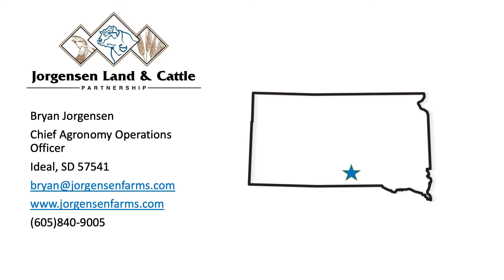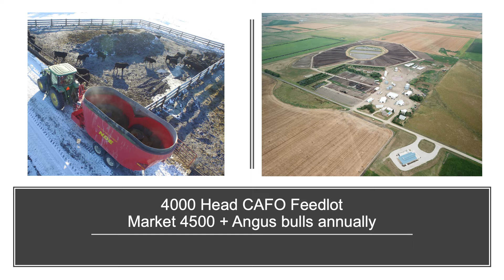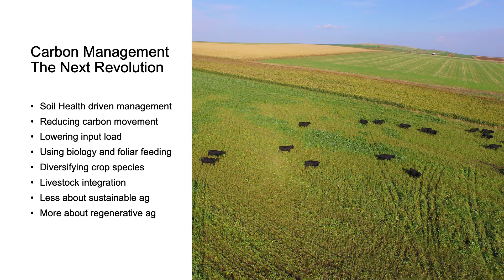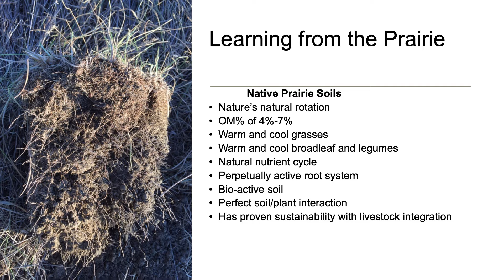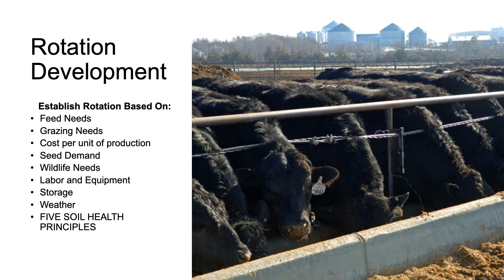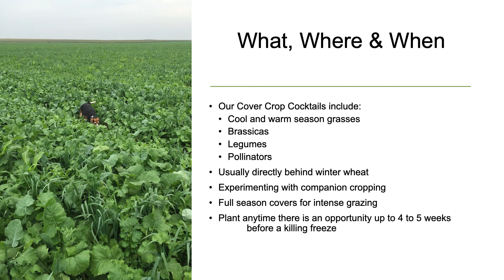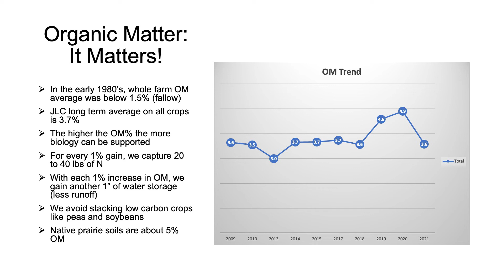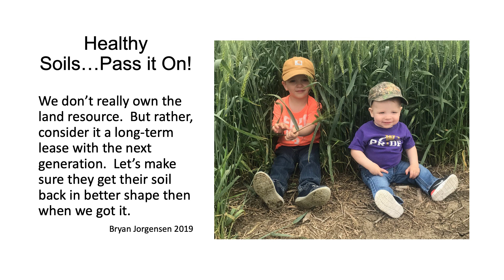Farming & Ranching Bryan Jorgensen